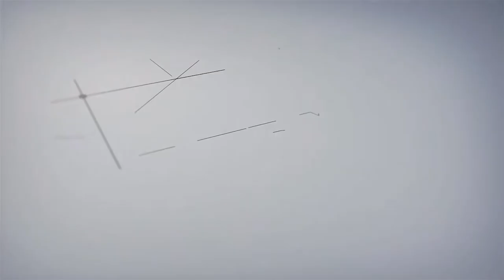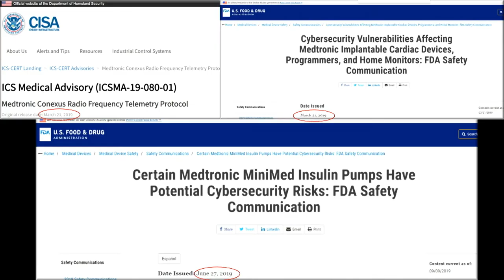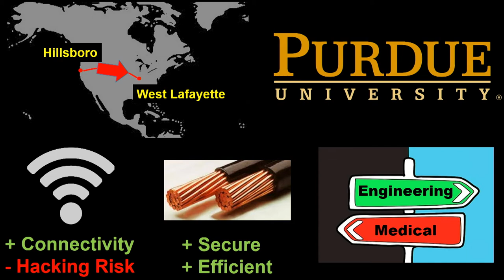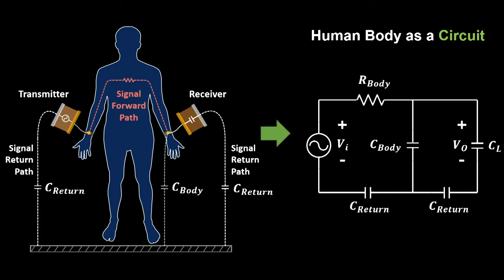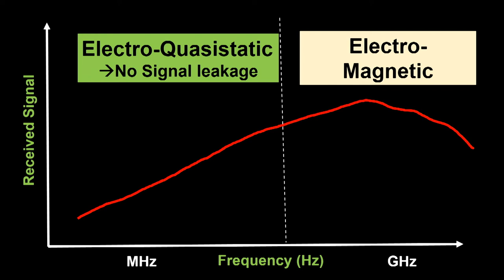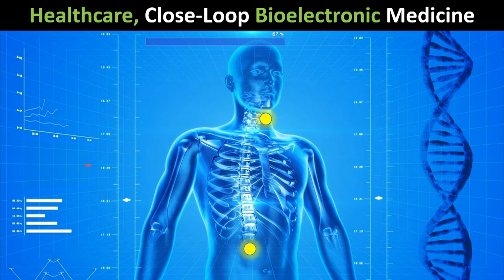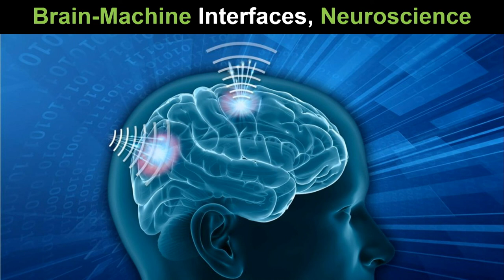How your body can play an integral role in wearable security | Shreyas Sen | TEDxIndianapolis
With the increasing saturation of our world with wearable devices, the need for more creative approaches to security has become more apparent. The implications reach beyond wireless headphones and watches; extending to pacemakers and insulin pumps and IVD technologies that also have vulnerabilities that can be exploited by hackers. In this talk, Professor Shreyas Sen talks about a new approach to wearable device security that uses the body as an integral part of data protection.  Shreyas Sen is an Assistant Professor in ECE, Purdue University and the inventor of the Electro-Quasistatic Human Body Communication, for which is the recipient of the MIT Technology Review top-10 Indian Inventor Worldwide under 35 (MIT TR35 India) Award. Dr. Sen’s current research interests span circuits/systems for Internet of Things (IoT), Biomedical and Security, for which he has been involved in raising over $14M research grants from government and industry. Dr. Sen is a recipient of the AFOSR Young Investigator Award, NSF CRII Award and Google Faculty Research Award. This talk was given at a TEDx event using the TED conference format but independently organized by a local community.